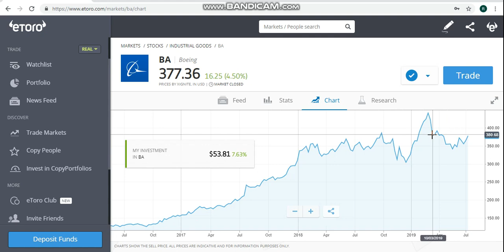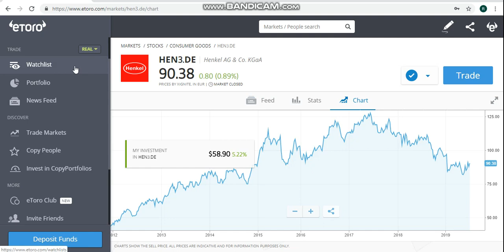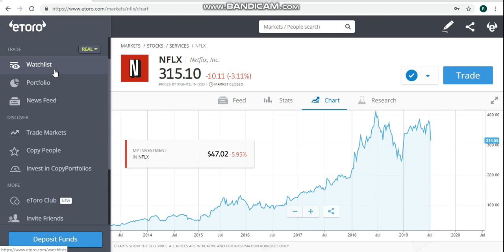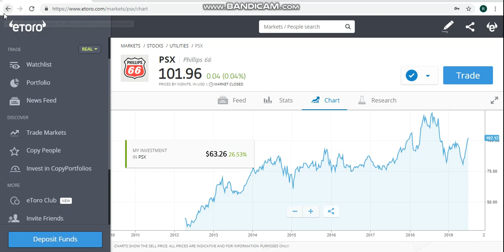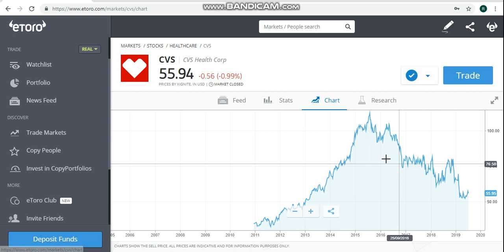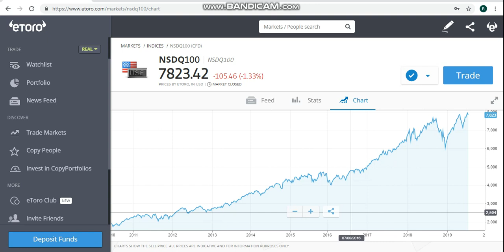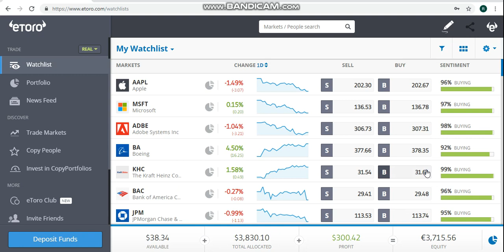Update Portfólia 3715€ a pád netflixu skoro 15%